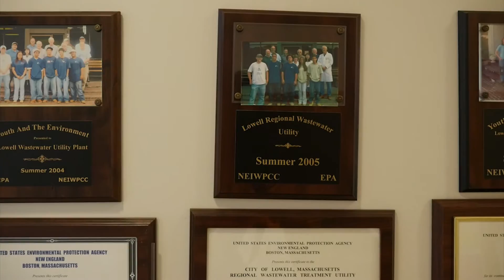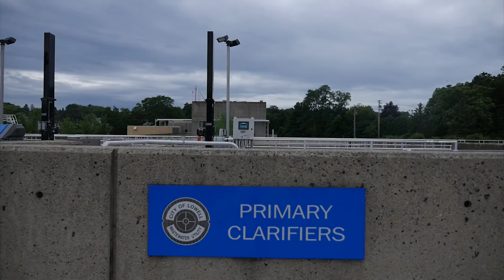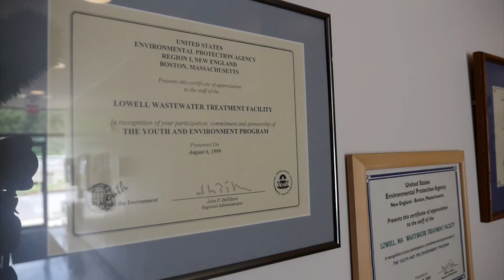EPA - Youth and the Environment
EPA’s Youth and the Environment Program provides low income high school students with summer opportunities to gain exposure to a wide range of environmental careers including: wastewater treatment operators, wet weather management (combined sewer and sanitary sewer overflows), recycling, energy management, hazardous waste management, and ecology.  The students gain valuable experience by working at the wastewater treatment plant’s analytical laboratory as well as learning the overall operations and maintenance of the facility in order to remove pollutants from wastewater.  The Program provides an opportunity for participating high school students to better understand the natural environment around them and also their own communities’ environmental problems and how technology may be used to help solve them.  The Program encourages practical environmental education by teachers, state, municipal and federal officials.